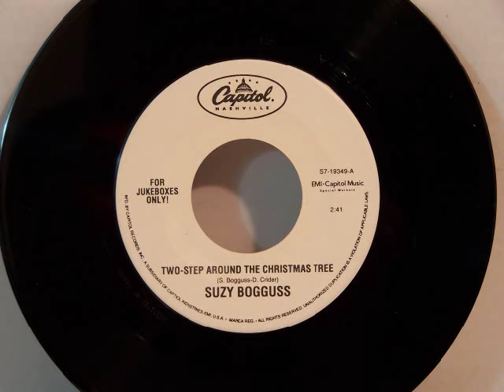Suzy Bogguss - Two-Step 'Round The Christmas Tree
No Christmas collection would be complete without the Suzy Bogguss Christmas album.  Here's a great track from it.  Stop by SuzyBogguss.com and pick up a copy!!